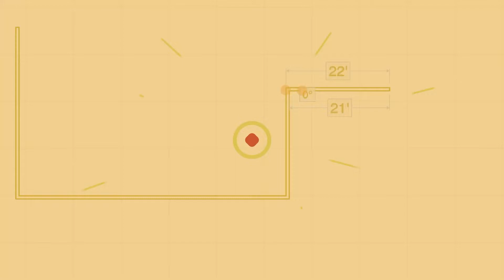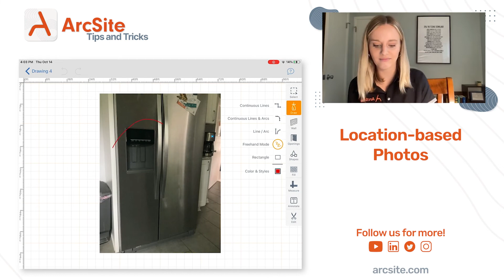How to Take Location-Based Photos | ArcSite Tips and Tricks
ArcSite Business Development Representative Megan shows how to use location-based photos in ArcSite.

ArcSite's mobile drawing and estimation app makes designing and selling easier than pen and paper. Residential contractors use ArcSite to sketch site plans, generate proposals, and train their estimators to sell with professionalism and efficiency.